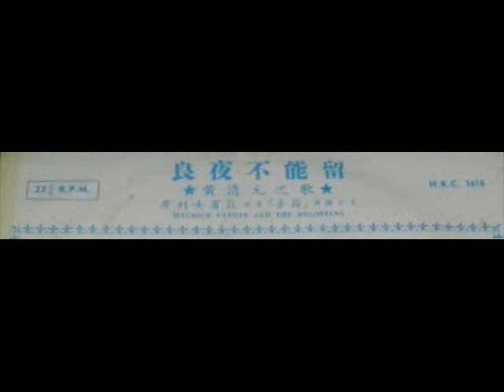1968年 黄清元与楚音 - 「良夜不能留」专辑 (12首)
Wong Ching Yian (sometimes spelled Huang Qing Yuen) was the butcher who liked to sing。He entered a song contest in 1965 and won with 绿岛小夜曲 (The Green Island Serenade)。He quickly became the "golden boy" of Chinese pops。With Maurice Patton and The Melodians as the backing group, they influenced a whole generation of Chinese popular music。His first hits were 蔓莉 (Man-le) and 阿兰娜  (A-lana) with a string of hits to follow。

Singer： 楚音(aka：Chu Ying or Choh Ying) - 楚音出身于新加坡圣公会中学， 受过良好中英教育， 天赋歌喉，求学时即为唱诗班领唱，后被罗致参加Maurice Patton领导之Melodians 乐队，乃告脱颖而出，一鸣惊人。

黄清元与楚音 - 「爱她爱她」(Go Go And Off Beat Cha Cha)
Label：Squirrel Record  (松鼠唱片)  - HRC 1618
Format：Format: Vinyl, LP, Album
Features 12 tracks, written and performed in Chinese

Tracklist：-

Side One
01 得不到的爱情
02 永远火辣辣-楚音
03 Sakura樱花树下
04 再见吧!我的爱-楚音
05 唱不完的他-楚音 ?
06 恋的回忆-楚音

Side Two
01 爱她爱她
02 得不到的爱情- -楚音
03 不定的心
04 啊呀呀-楚音
05 良夜不能留
06 白兰香-楚音

Accompanied By  Maurice Patton & The Melodians